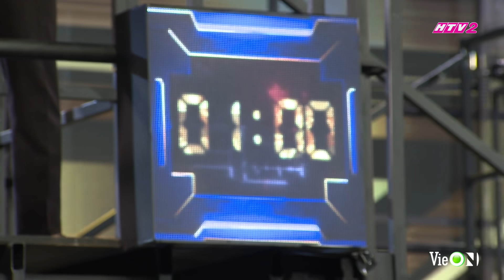Kỳ Anh thợ khóa lộ diện với thử thách phá khóa khiến Vũ Cát Tường nhìn là choáng | SIÊU THỬ THÁCH #3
Siêu Thử Thách - chương trình truyền hình độc đáo nhất 2021 sẽ chính thức ra mắt khán giả vào lúc 20h00 Thứ 6 hàng tuần từ 19/11, với hàng loạt những con người có tài năng dị biệt luôn sẵn sàng phá vỡ mọi giới hạn, vượt qua mọi thử thách bất khả thi để bộc lộ những khả năng tiềm ẩn nằm ngoài sức tưởng tượng của con người.

💢Siêu Thử Thách💢 phát sóng SỚM NHẤT và TRỌN BỘ lúc 20h thứ Sáu hàng tuần trên ứng dụng VieON và Kênh truyền hình
© Chương trình Siêu Thử Thách thuộc bản quyền của VieON và kênh truyền hình VieChannel